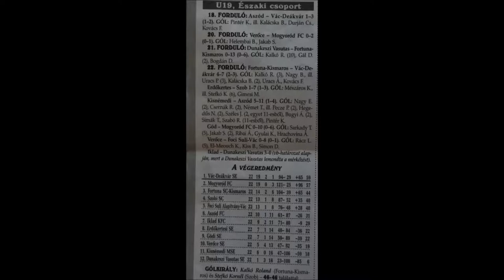Eggy Godi U19-es focimeccsen 2018-ban